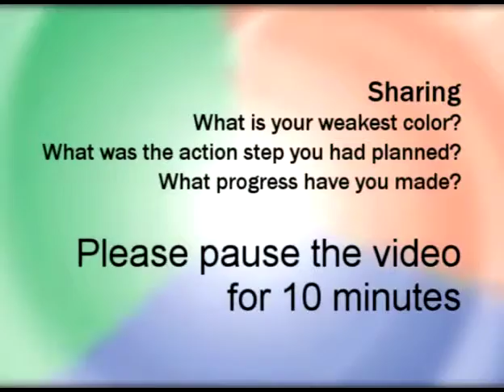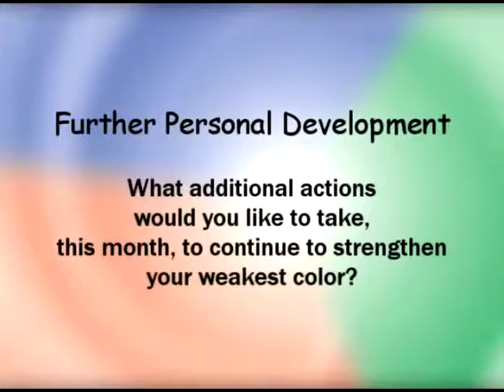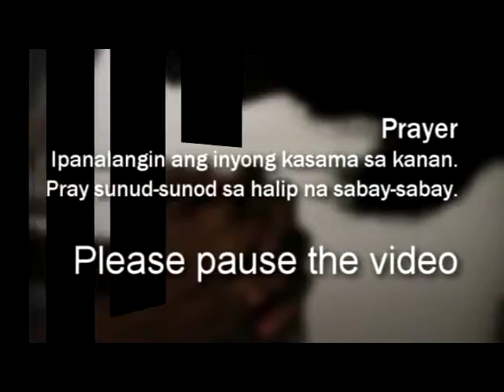NCD 03 2 05 3 colors